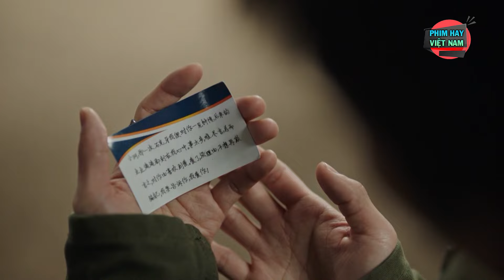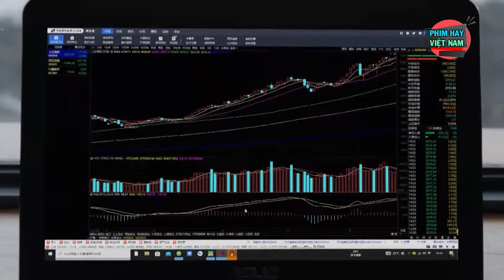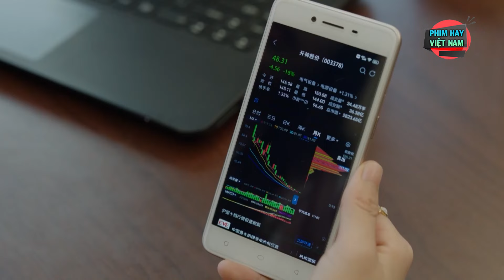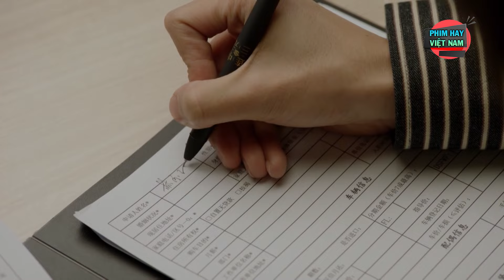Bên Em Một Đời - Tập 5 | Phim Ngôn Tình Hiện Đại Trung Quốc Mới Hay Nhất | Lồng Tiếng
►►► Truy cập các Fanpages Xem các trích đoạn hay :
"Phim Hay Việt Nam - Thiên đường của những tín đồ yêu phim! Với kho tàng phim khổng lồ, đa dạng thể loại từ hài hước, tình cảm, hành động đến kinh dị, chúng tôi đáp ứng mọi nhu cầu giải trí của bạn. Cập nhật phim mới nhanh chóng, chất lượng hình ảnh âm thanh sống động, Phim Hay Việt Nam chắc chắn sẽ không làm bạn thất vọng."
Tất cả các phim trên kênh "Phim Hay Việt Nam" đều do BH Media Thuyết Minh và độc quyền, vui lòng không reup!